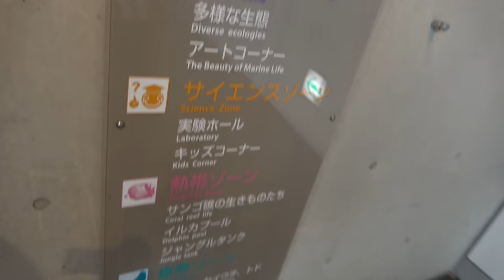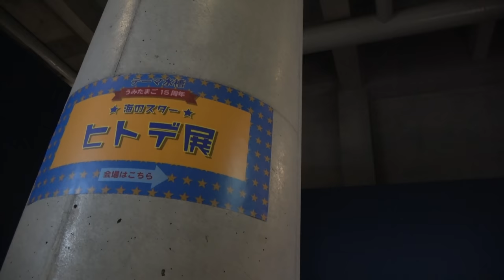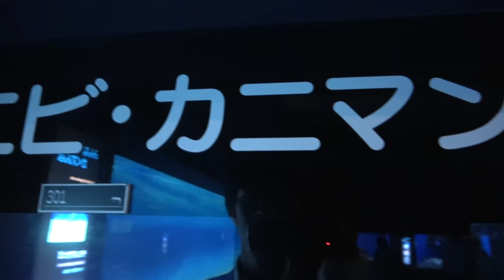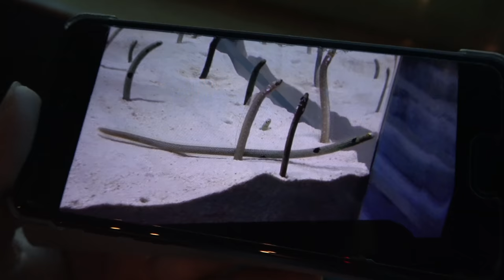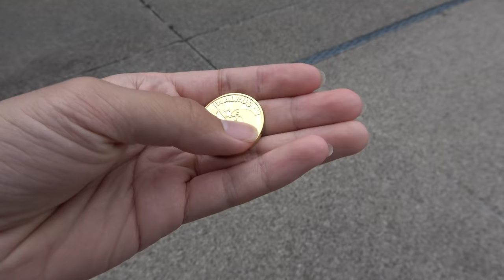ショーで爆笑できる水族館 大分市・うみたまごに行った【1905ハワイ4】5/18-01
2019年５月18日
別府や高崎山自然公園からのアクセスも良いうみたまごでは、アシカ、セイウチ、トド、ペリカン等を使ったおもしろ動物ショーを開催しており、一見の価値があります。